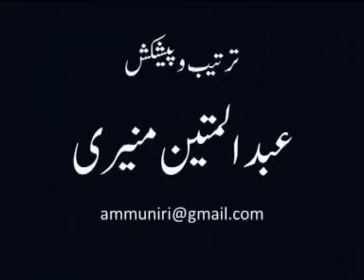Hafeez Meeruthi Phool To Rah Gaiy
پھول تو رہ گئے
کلام : حفیظ میرٹھی